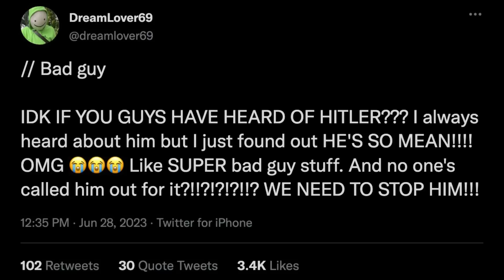hi.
Hope you guys enjoy my ukulele :)

► Currently Closed